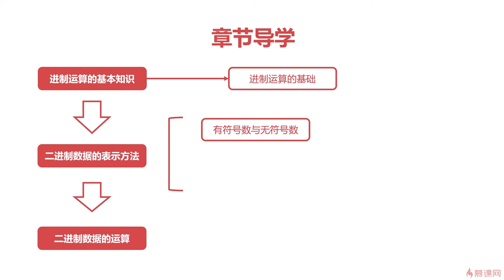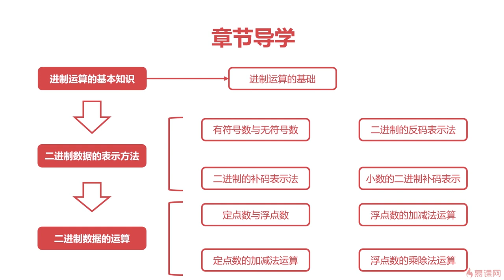4.1 计算机组成原理之计算篇｜章节导学｜程序员编程基础篇（ 计算机组成原理／操作系统／计算机网络）